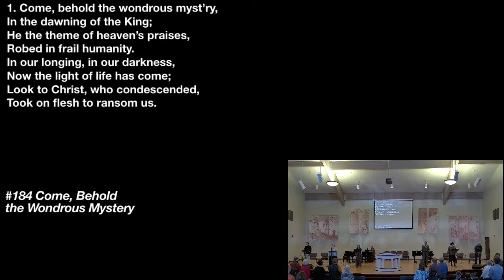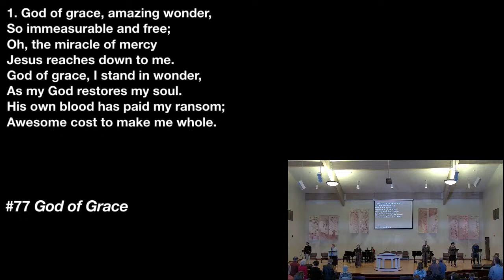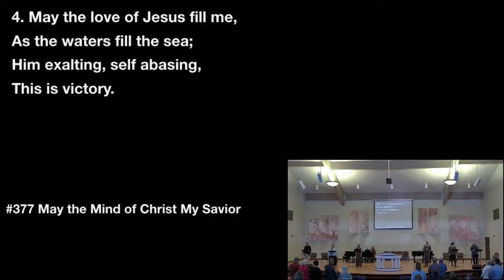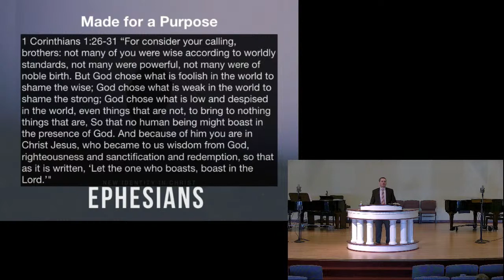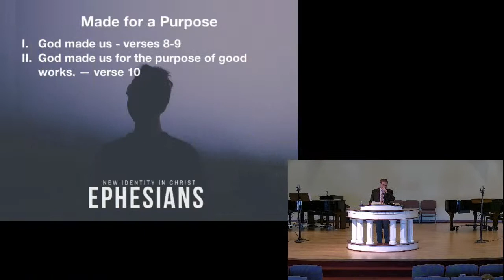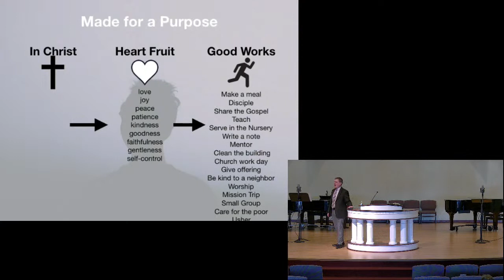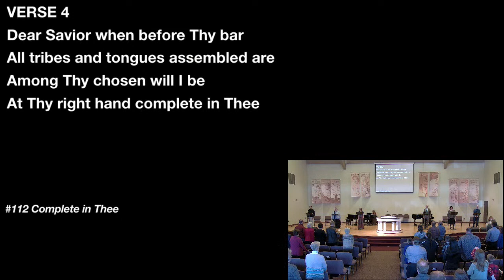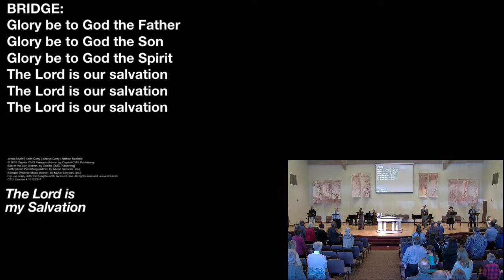Sunday AM Livestream 03/27/22